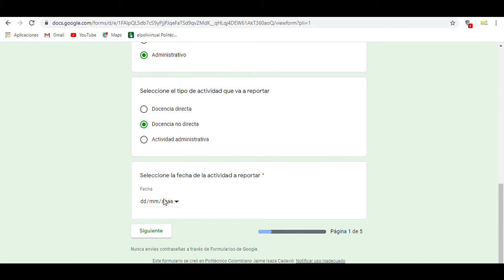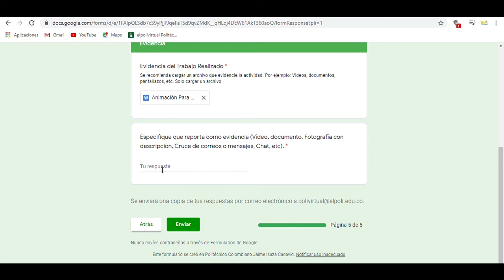Registro Institucional de Trabajo en Casa- docencia no directa (actualizado)